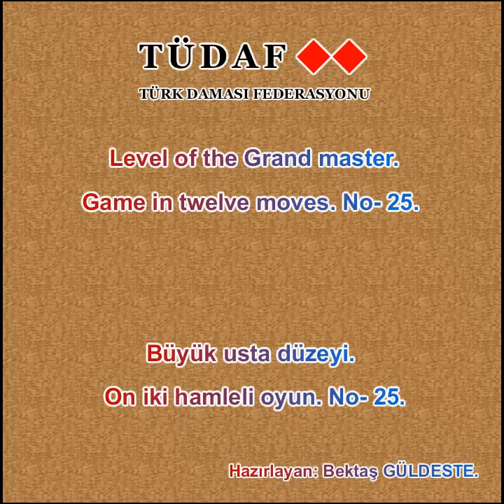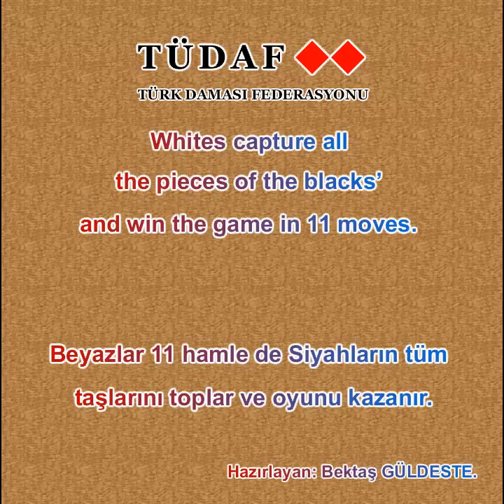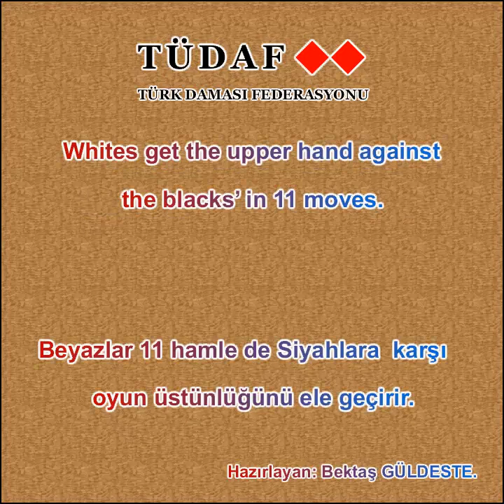On bir ve + hamleli oyun. No- 21_30.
Event "No-11+/21."]
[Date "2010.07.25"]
[White "Insan"]
[Black "Insan"]
[Result "1-0"]
[GameType "turkish"]
[FEN "White c2#w d2#w g2#w a3#w b3#w c3#w d3#w e3#w g3#w h3#w b4#w c4#w d4#w e4#w g4#w h4#w a5#b e5#b f5#b g5#b h5#b a6#b b6#b c6#b e6#b f6#b g6#b h6#b b7#b c7#b e7#b g7#b"]

1. a3-a4 a5xa3 2. c4-c5 c6xc4xa4 3. d4-d5 e5xc5 4. g4-f4 f5xf3 5. d3-d4 f3xd16. h4-g4 d1xd8 7. c2-d2 d8xd1 8. e4-e5 e6xe4 9. h3-h4 h5xf3 10. c3-c4 g5xg1 11. c4xc8 a3xc3 12. c8xg7 1-0

[Event "No-11+/22."]
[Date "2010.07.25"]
[White "Insan"]
[Black "Insan"]
[Result "1-0"]
[GameType "turkish"]
[FEN "White c2#w d2#w e2#w f2#w a3#w b3#w c3#w d3#w e3#w f3#w g3#w h3#w a4#w b4#w f4#w g4#w a5#b b5#b c5#b d5#b f5#b g5#b h5#b a6#b b6#b d6#b e6#b f6#b g6#b c7#b d7#b f7#b"]

1. d3-d4 d5xd1 2. c3-d3 d1xd5 3. c2-d2 d5xd1 4. e3-d3 d1xd45. e2-d2 d4xd1 6. h3-h4 h5xh3 7. f3-e3 f5xf3xf1 8. b4-c4 h3xd3 9. c4xc8 g5xg3 10. b3-c3 d3xb3 11. a3xc3 a5xa3 12. c3-b3 a3xc3
13. c8xa6 1-0

[Event "No-11+/23."]
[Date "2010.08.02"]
[White "Insan"]
[Black "Insan"]
[Result "*"]
[GameType "turkish"]
[FEN "White b2#w c2#w d2#w e2#w a3#w b3#w c3#w d3#w e3#w f3#w h3#w b4#w e4#w f4#w g4#w h4#w a5#b b5#b c5#b d5#b f5#b h5#b a6#b b6#b d6#b f6#b g6#b h6#b b7#b d7#b f7#b g7#b"]

1. a3-a4 a5xa3 2. b2-a2 a3xa1 3. b3-a3 a1xc4 4. c3-b3 c4xc1 5. b3-b4 b5xb3 6. d3-c3 b3xd3xd1 7. g4-g5 g6xg4 8. e3-d3 d1xd4 9. e4xg8 g4xe4 10. h3-g3 h5xh3 11. f3-f4 e4xg4xg2 12. g8xb8 *

[Event "No-11+/24."]
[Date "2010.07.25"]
[White "Insan"]
[Black "Insan"]
[Result "*"]
[GameType "turkish"]
[FEN "White b2#w d2#w e2#w f2#w g2#w a3#w b3#w d3#w e3#w f3#w g3#w h3#w c4#w d4#w e4#w f4#w a5#b c5#b d5#b f5#b g5#b h5#b b6#b c6#b d6#b e6#b f6#b h6#b a7#b c7#b e7#b h7#b"]

1. e4-e5 e6xe4xg4 2. d4-e4 c5xc3 3. a3-a4 a5xa3 4. f3-f4 f5xf1 5. e4-e5 d5xf56. g3-f3 f1xf4 7. g2-g3 g4xg2 8. e3-e4 c3xe1 9. e4xe8 a3xc3 10. h3-h4 h5xh3 11. d2-e2 e1xe3 12. e8xa8 *

[Event "No-11+/25."]
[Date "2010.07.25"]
[White "Insan"]
[Black "Insan"]
[Result "*"]
[GameType "turkish"]
[FEN "White a2#w b2#w c2#w e2#w f2#w a3#w b3#w c3#w f3#w g3#w h3#w b4#w c4#w d4#w e4#w g4#w b5#b f5#b g5#b h5#b a6#b b6#b c6#b e6#b f6#b g6#b h6#b a7#b b7#b d7#b e7#b h7#b"]

1. h3-h4 h5xh3 2. f3-f4 f5xf3xf1 3. a3-a4 h3xf3 4. d4-d5 g5xg3 5. a4-a5 a6xa4 6. e4-e5 e6xe4 7. c4-d4 e4xc4 8. c3xc5xc7 a4xc4 9. d5-c5 b5xd5 10. e2-e3 f3xd3 11. c2-c3 c4xc2 12. b2xd8 b7xd7 13. d8xb4 *

[Event "No-11+/26."]
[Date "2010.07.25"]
[White "Insan"]
[Black "Insan"]
[Result "1-0"]
[GameType "turkish"]
[FEN "White a2#w c2#w d2#w g2#w a3#w b3#w c3#w d3#w f3#w g3#w h3#w a4#w c4#w d4#w g4#w a5#b b5#b c5#b d5#b g5#b h5#b a6#b b6#b c6#b d6#b f6#b g6#b h6#b b7#b d7#b"]

1. b3-b4 b5xb3 2. a2-b2 b3xb1 3. c4-b4 b1xb5 4. h3-h4 h5xh3 5. f3-f4 h3xf3 6. c2-b2 g5xg1 7. a3-b3 a5xa3 8. c3-c4 c5xe3 9. f4-f5 d5xd1 10. f5xf7 a3xc3 11. f7-f8 b5xb1 12. f8a6 1-0

[Event "No-11+/27."]
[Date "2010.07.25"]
[White "Insan"]
[Black "Insan"]
[Result "*"]
[GameType "turkish"]
[FEN "White c2#w d2#w e2#w h2#w c3#w e3#w g3#w h3#w a4#w b4#w c4#w e4#w f4#w g4#w h4#w c5#b d5#b e5#b g5#b h5#b a6#b b6#b c6#b e6#b f6#b g6#b h6#b a7#b c7#b d7#b"]

1. a4-a5 a6xa4 2. g3-f3 g5xg3 3. c3-d3 c5xc3xc1 4. f4-g4 a4xc4 5. h2-g2 g3xg1 6. h3-g3 h5xh3 7. e4-d4 c4xe4 8. d3-c3 c1xc5 9. d2-c2 c5xc1 10. f3-f4 h3xd3 11. f4xd8 g1xg5 12. d8xc7 *

[Event "No-11+/28."]
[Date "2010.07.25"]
[White "Insan"]
[Black "Insan"]
[Result "1-0"]
[GameType "turkish"]
[FEN "White c2#w d2#w e2#w f2#w g2#w b3#w c3#w d3#w e3#w f3#w g3#w h3#w a4#w f4#w g4#w a5#b c5#w d5#b e5#b g5#b h5#b a6#b b6#b d6#b e6#b g6#b h6#b b7#b c7#b d7#b e7#b g7#b"]

1. c5-c6 c7xc5 2. f4-f5 a5xa3 3. e3-e4 e5xe1 4. d3-d4 d5xd3xd1 5. f5-e5 e6xe46. f2-e2 e1xe3 7. f3xd3 d1xd5 8. c2-d2 d5xd1 9. h3-h4 h5xf3 10. c3-c4 g5xg1 11. c4xe8 a3xc3 12. e8xg8 1-0

[Event "No-11+/29."]
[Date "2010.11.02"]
[White "Insan"]
[Black "Insan"]
[Result "*"]
[GameType "turkish"]
[FEN "White c2#w d2#w g2#w a3#w b3#w c3#w d3#w f3#w g3#w a4#w c4#w e4#w f4#w g4#w h4#w b5#b d5#b e5#b a6#b b6#b c6#b d6#b e6#b f6#b g6#b h6#b a7#b c7#b e7#b h7#b"]

1. h4-h5 e5xe3 2. g4-g5 g6xe4 3. g2-f2 h6xh4 4. d2-e2 e3xe1 5. d3-d4 d5xd3 6. c3xe5 e6xe4 7. g3-g4 h4xf4 8. f3xb7 a7xc7 9. f2-e2 e1xe3 10. c4-d4 e4xc4 11. b3-c3 e3xb3 12. a3xa7 *

[Event "No-11+/30."]
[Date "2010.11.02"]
[White "Insan"]
[Black "Insan"]
[Result "1-0"]
[GameType "turkish"]
[FEN "White c2#w f2#w b3#w c3#w e3#w f3#w g3#w h3#w a4#w c4#w d4#w e4#w f4#w g4#w b5#b e5#b f5#b g5#b h5#b a6#b b6#b c6#b e6#b f6#b g6#b h6#b c7#b f7#b"]

1. a4-a5 a6xa4 2. h3-h4 h5xh3 3. e3-d3 e5xe3 4. f2-e2 e3xe1 5. f4-e4 e1xe5 6. d4-d5 e5xc5 7. c4-b4 a4xc4 8. d3-d4 c4xe4 9. f3-e3 h3xd3 10. c3xg7 g5xg3 11. b3-b4 b5xb3 12. g7-g8 c5xc1 13. g8xg1 1-0